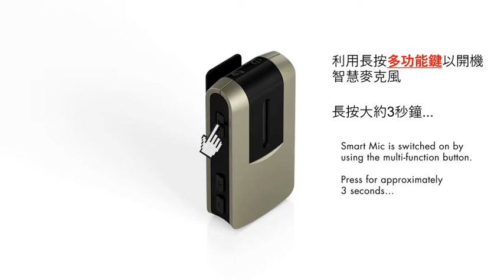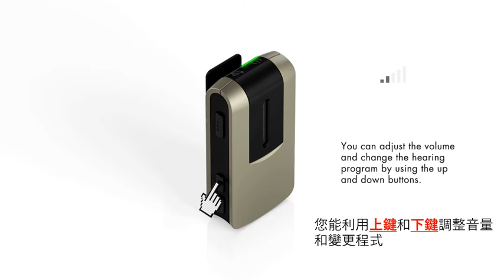如何使用智慧麥克風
介紹智慧麥克風的使用方法